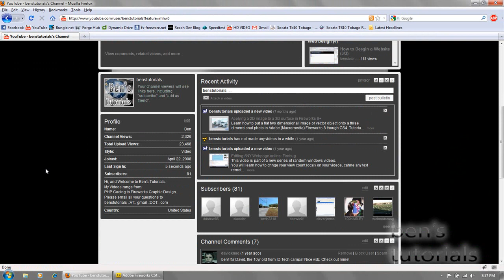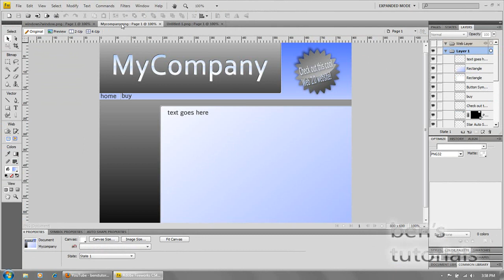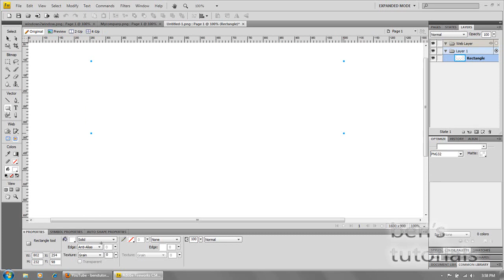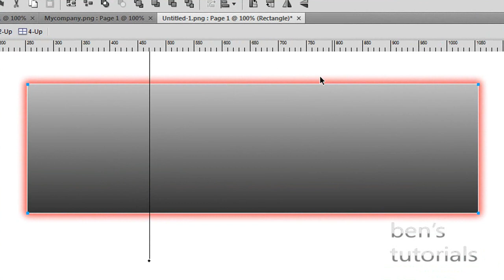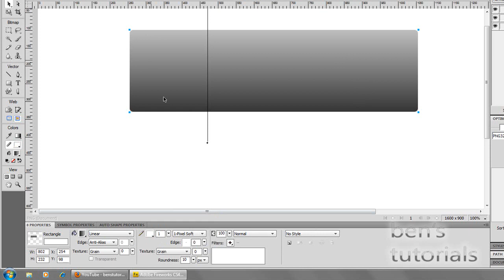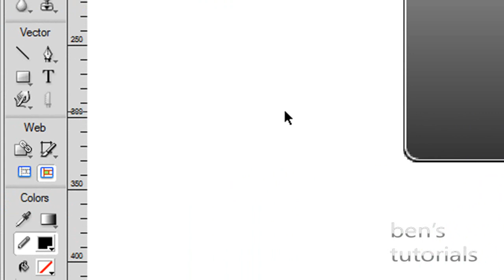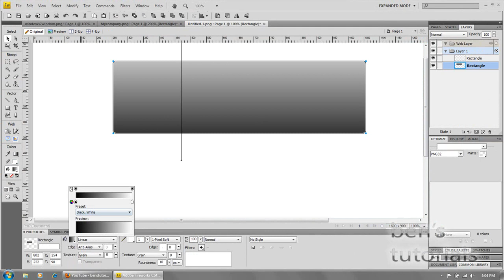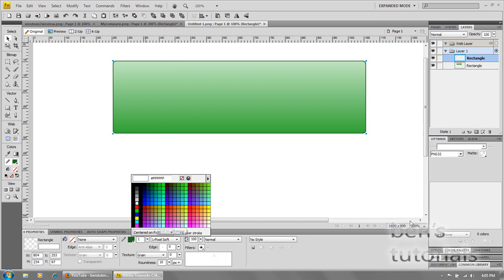Web 2.0 Desgin Effects Episode 1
Learn how to create those "Pixel Pops" and highlighting that makes Web 2.0 what it is. This is the first episode in "Web 2.0 Graphic Design". This tutorial uses Fireworks CS4, but other versions will work promptly.